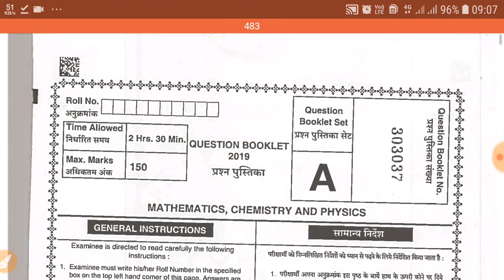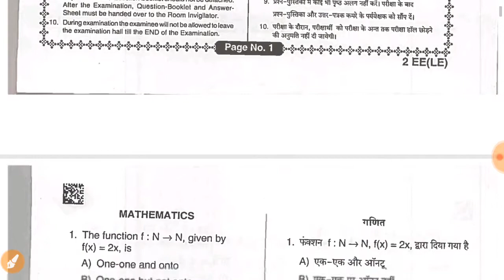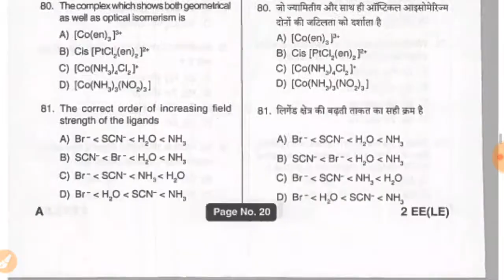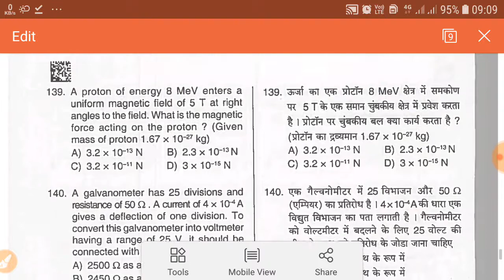Jharkhand Engineering lateral entry answer key